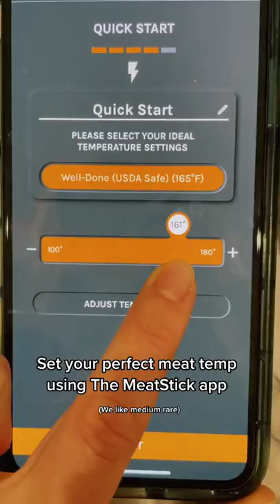Pan-Seared NY Strip Steak | The MeatStick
Pan-seared steak by Hale and Kate (@thedrunkencooks) using The MeatStick MiniX Set.